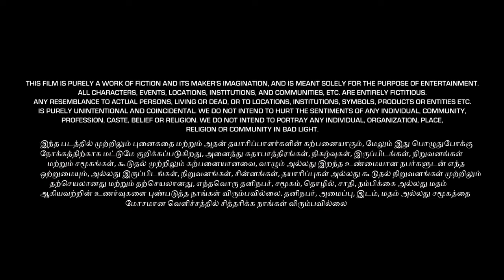அண்ணியின் மீது ஆசைப்படும் கணவனின் தம்பி | Tamil Crime Story Scenes | Tamil Web Series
The Crime Story Scenes | Tamil Web Series

|| ANTI-PIRACY WARNING ||

*COPYRIGHT PROTECTED*